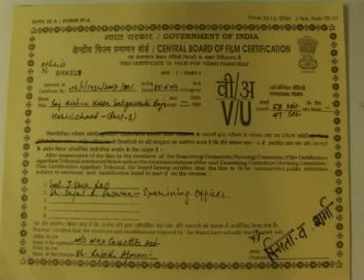Detail # Haryanvi Ragni # Kissa Raja Harish Chand Vol-1 # Raj Kishan Agwanpuriya # Lakhmi Chand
# Title :- Title Detail Haryanvi Kissa Raja Harish Chand Vol-1                                                                                                                                # Album :- Haryanvi Kissa Satya Wadi Raja Harish Chand Vol-1
# Language :- Haryanvi Ragniya                                                                                                                                  # Singer :- Raj Kishan Agwanpuria,                                                                                                                                         # Lyrics :-Lakhmi Chand,Mehar Singh,Mange Ram,Jagan Nath                                                                     # Music :- Ranbir Badwasniya                                                                                                                             # Directed By :- Satpal Rothiya                                                                                                                                    # Edittor :- Mukesh Ayran                                                                                                                                                                                                                                                                                  # Recorded At :-Rama Super Sound Studio By Kuldeep                                                                              # Produced By :- Rajesh Ajmani :- 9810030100